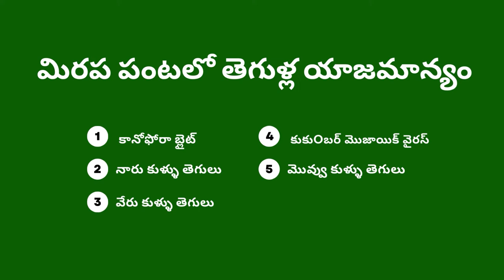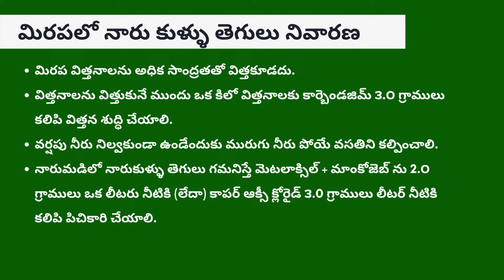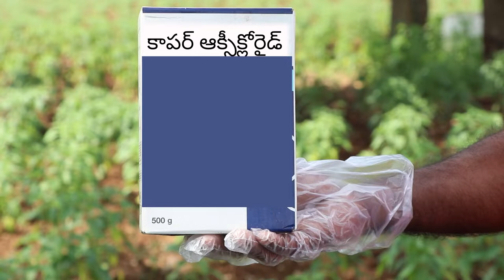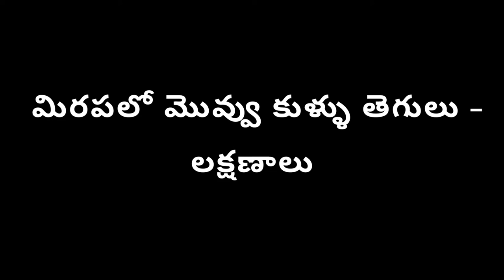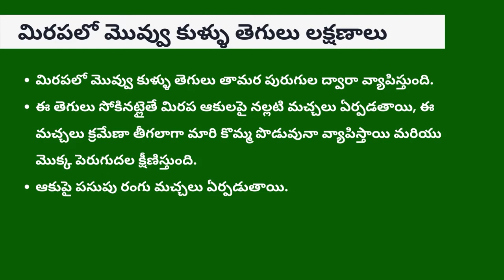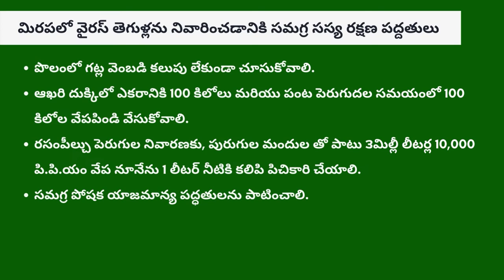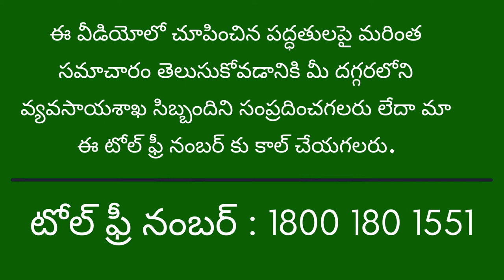మిరపలో తెగుళ్ల యాజమాన్యం_Saagu Baagu